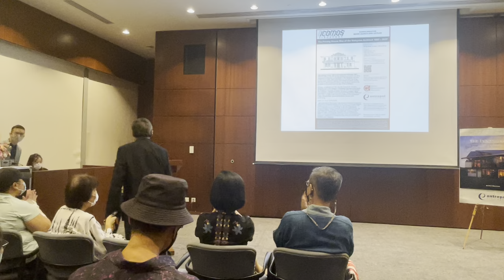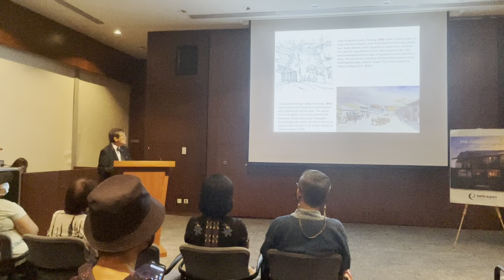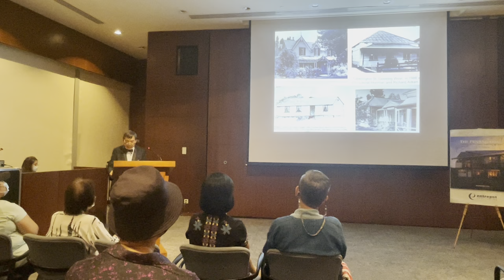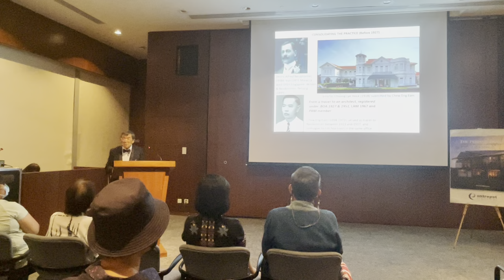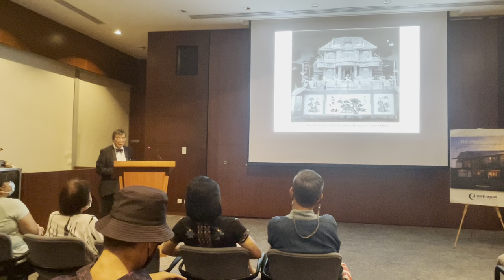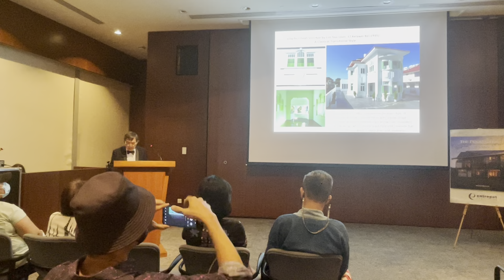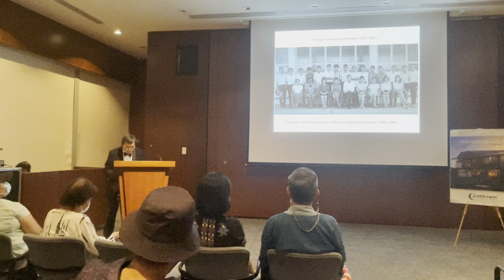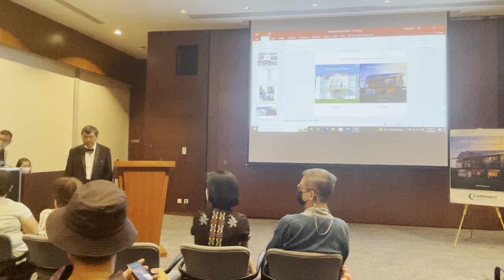The Penang House Part 4 - Singapore Book Launch at URA - Jon Sun Hock Lim (Keynote Speaker)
Dr Jon Lim's address